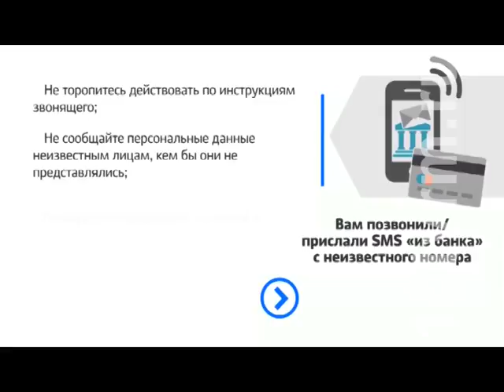Происшествия Выпуск от 04.09.2017 г.